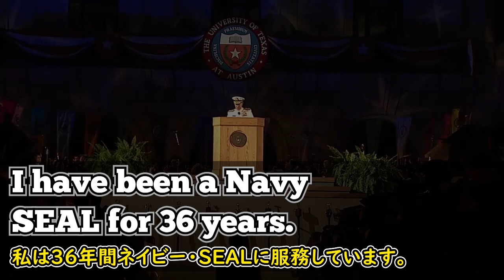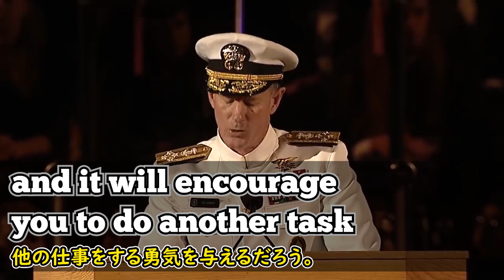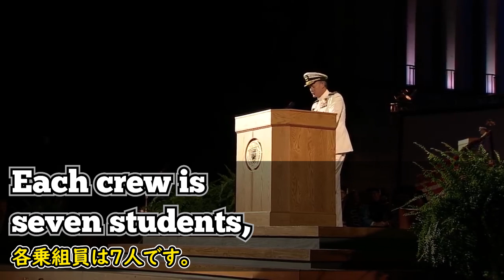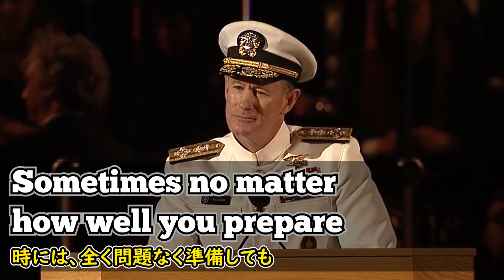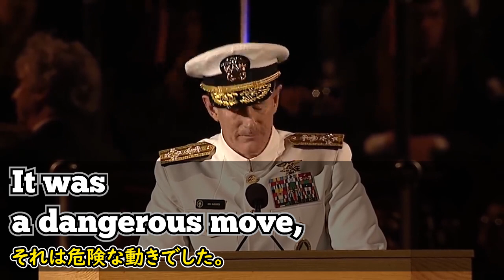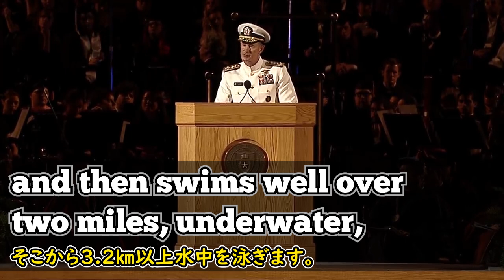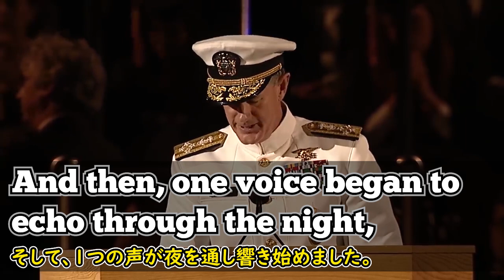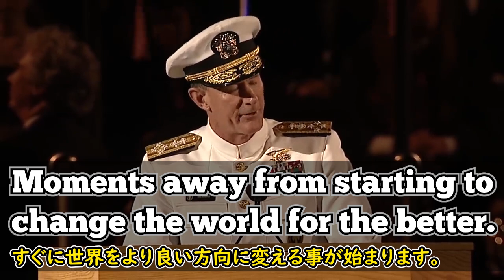[英語スピーチ] 米海軍大将が話す特殊部隊訓練10の教訓| 2014年テキサス大学卒業演説 | William McRaven | ウィリアム・マクレイヴン|日本語字幕 | 英語字幕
ウィリアム・マクレイヴン氏は、アメリカ合衆国の海軍大将です。彼の2014年度テキサス大学卒業祝辞です。

彼が最初の軍生活を始めた時に受けた、6ヶ月間の基礎訓練の経験から10の教訓を卒業生に話しています。以前、簡潔に紹介したことがありますが、素晴らしいスピーチなので今回10の教訓全てを紹介したいと思い再編集しました。過去に自分が受けた6ヶ月間の特殊部隊の訓練を回想しながら、米海軍大将が自分の若い後輩たちに聞かせたかった10の教訓が何なのか、彼の話を聞いてみましょう。

2)  This video modifies an original work by adding texts to the work.

3) This video borrows very small bits of material from an original work.

🔵ATTRIBUTION 🔵